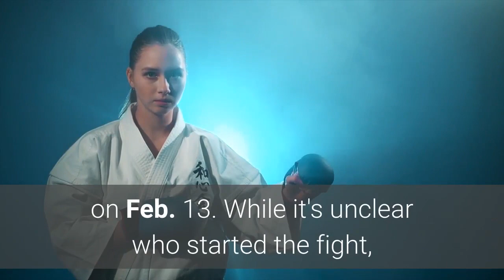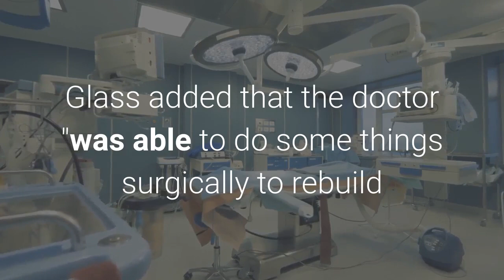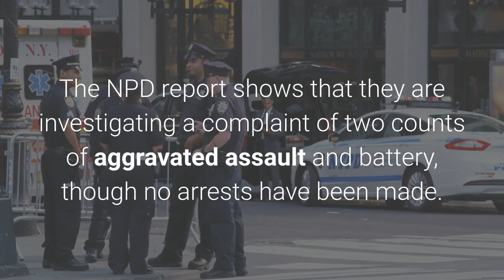University of Oklahoma Wide Receiver Spencer Jones Recovering After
The wide receiver had to undergo a four-hour surgery on Feb. 16 to rebuild his left orbital socketByFebruary 22, 2021 08:06 PMUniversity of Oklahoma football player Spencer Jones is recovering from severe injuries that resulted from a fight at a local college bar. The wide receiver and three other men broke out into a fight inside the bathroom of a bar called Logies on the Corner in Norman, Oklahoma, on Feb. 13. While it's unclear who started the fight, the four men can be seen in a video posted to social media throwing punches at one another. Get push notifications with news, features and more.+ FollowFollowingYou'll get the latest updates on this topic in your browser notifications. Jones nearly lost his eye during the brawl, his attorney Woodrow "Woody" Glass told OUDaily.com. The wide receiver had to undergo a four-hour surgery on Feb. 16 to rebuild his left orbital socket. According to Glass, the doctor who performed the surgery said that Jones is "extraordinarily lucky at this point, that he's lucky he didn't lose the eye altogether," OUDaily.com reported. Glass added that the doctor "was able to do some things surgically to rebuild that orbital socket and thinks everything is eventually going to come back to normal, but it's going to take a while for him to fully recover."Jones's lawyer also claimed his client was trying "to de-escalate that situation.""But unfortunately, it wasn't de-escalated despite his best efforts, and he became the victim of this vicious assault you've seen," he added. Glass did not immediately respond to PEOPLE's request for comment. A Twitter user who identified himself as Braden Brown said he was one of the men in the video, writing, "Just to get rid of the misconceptions, I'm the fellow in the beanie and that is my brother. We ARE NOT wrestlers at any university, we have been wrestling since we were in diapers and MMA/Cage Fighting since we were 12. They gave us no options unfortunately. We showed restraint."Brown did not immediately respond to PEOPLE's request for comment. Never miss a story — sign up for PEOPLE's free daily newsletter to stay up-to-date on the best of what PEOPLE has to offer, from juicy celebrity news to compelling human interest stories. Jones filed a police report on Feb. 16."The Norman Police Department was not called to respond to the incident on the date it occurred," the department tells PEOPLE. "An active investigation into this incident is ongoing."The NPD report shows that they are investigating a complaint of two counts of aggravated assault and battery, though no arrests have been made.